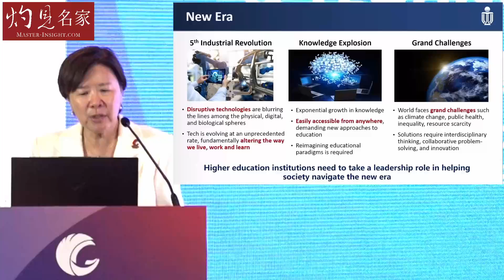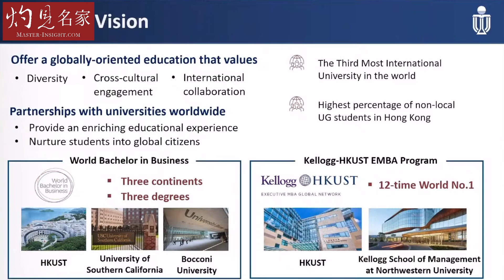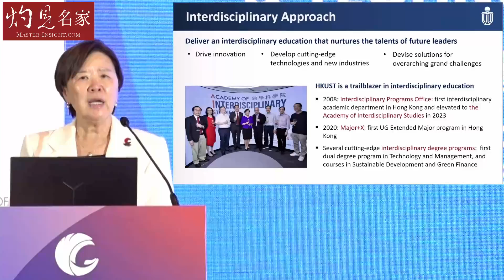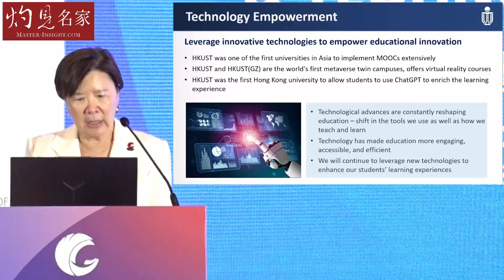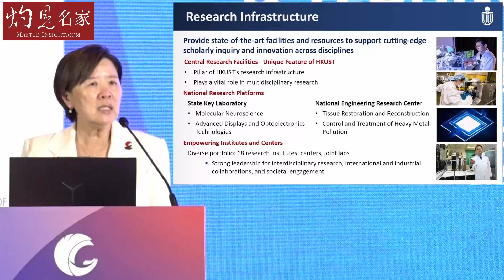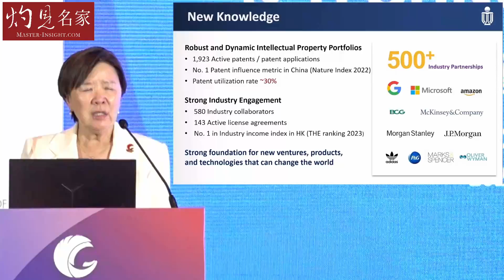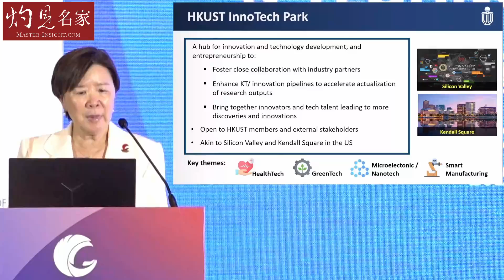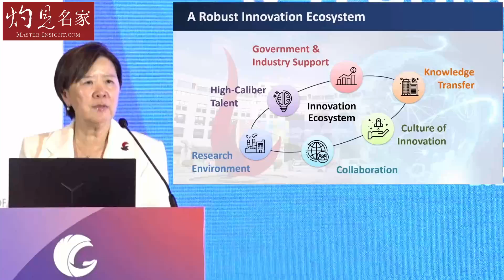【英語】香港科技大學葉玉如校長：教育新時代大學應承擔什麼角色？ 怎樣將科研成果轉化為社會影響力？ （大灣區國際科創峰會系列7）《灼見教育》（2024-05-16）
第二屆大灣區國際科創峰會在沙田舉行。香港科技大學葉玉如校長與我們分享，新時代下 大學應該承擔什麼角色？ 以及科大怎樣將科研成果轉化為社會影響力。

* 本視頻設有英語字幕，歡迎使用設定中的自動翻譯字幕功能。